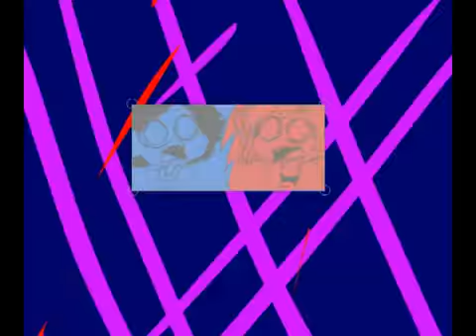Hekireki Point (webcomic) - Chapter 1, page 152 animation Updated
Please read the full chapter at The ending animation of Hekireki Point, chapter one. If you don'...

Hekireki,Point,(webcomic),-,Chapter,1,,page,152,animation